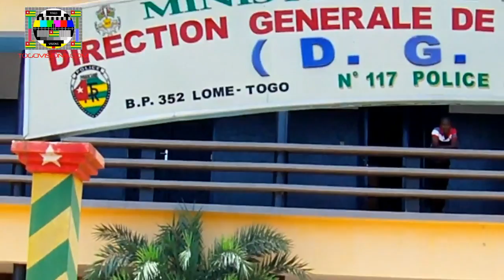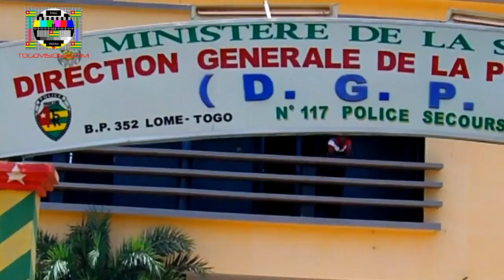Woawé tô zoa! Les militants chantent et scandent les noms des véritables pyromanes [30/03/2013]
Les militants du FRAC et du CST chantent et scandent les noms des véritables pyromanes du Togo: "woawé tô zoa!" Ils font réference aux officiers de gendarmerie accusés d'avoir torturé le jeune Mohammed Loum, alias Toussaint Tomety, pour lui estorquer des aveux.